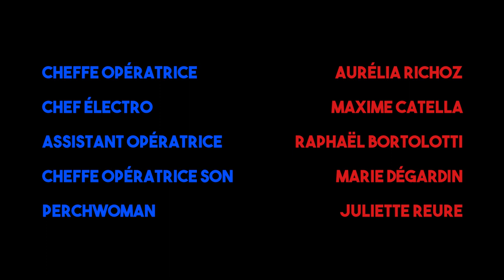DE VRAI.E.S BONHOMMES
Un court métrage de Mathieu THILL

Ecrit dans le cadre de la soirée impro-scénar #14, à l'Aquarium Ciné Café de Lyon, consacrée au polar.